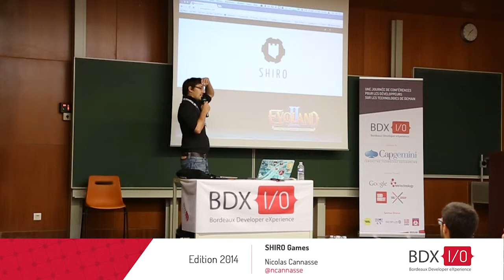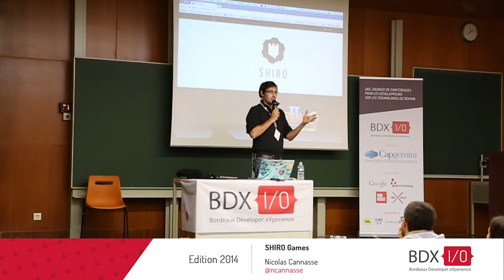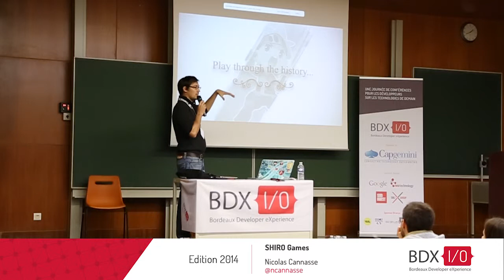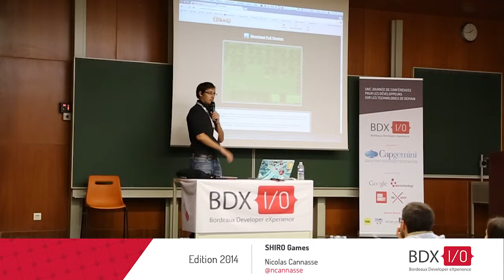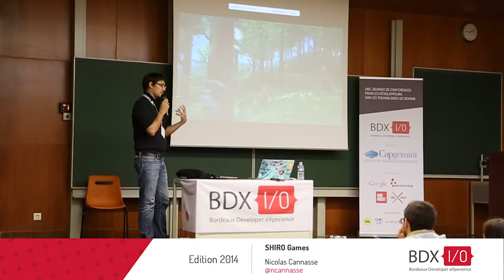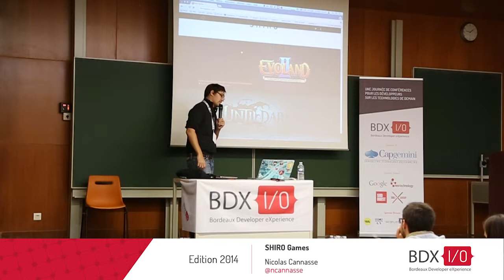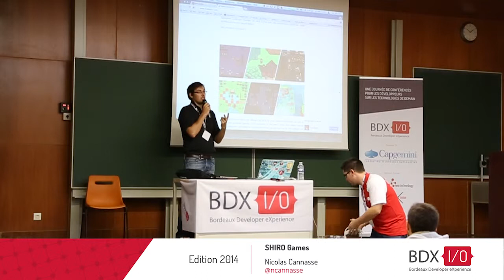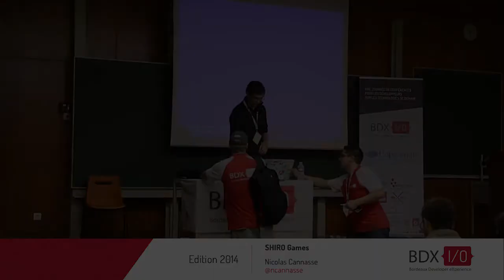BDXIO 2014 - Nicolas Cannasse : Shiro Games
Comment créer des jeux vidéos ambitieux et innovants en toute indépendance avec des équipes à taille humaine.

Nicolas Cannasse, lors de la conférence BdxIO le 17/10/2014.